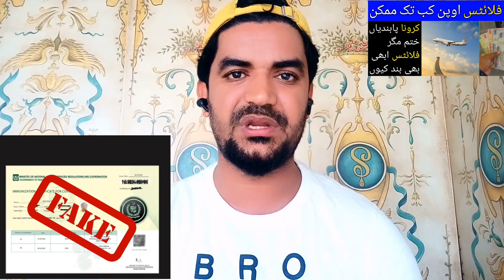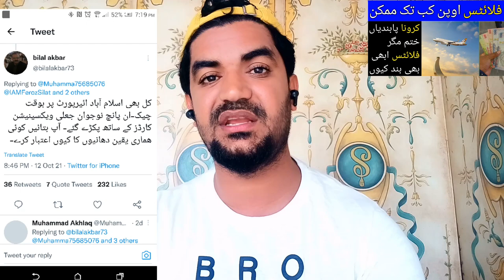How Long Can Saudi Arabia Flights be Open to Pakistan?, Saudi Flights Latest Update News,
Saudi Arabia Latest Update News today in Urdu and Hindi, Saudi News in Urdu, Today News in Saudi Arabia,  How Long Can Saudi Arabia Flights be Open to Pakistan?, Saudi Flights Latest Update News, Did Saudi Arabia's flights to Pakistan Open in October or November?,